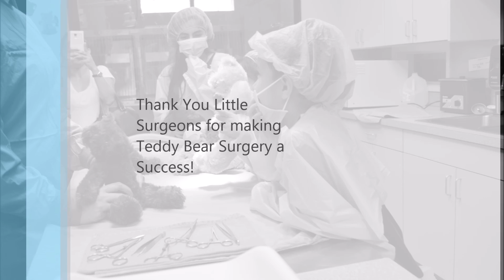Teddy Bear Sugery at HPVC April 2015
6th Annual Teddy Bear Surgery.  This time of year there are lots of cute little teddy bears that are in need of good homes. The teddy bears at Healthy Paws are not only looking for a child to love but they all seem to have eaten something they shouldn't have. Healthy Paws is calling for all the young surgeons in the area to help our doctors perform surgery to remove these objects and give these teddy bears a new home!